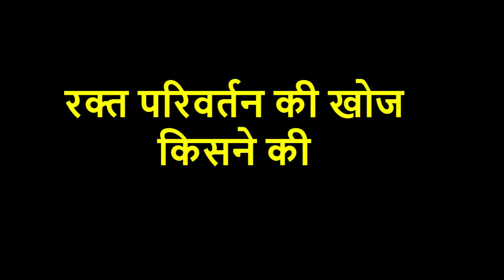rakt parivahan ki khoj kisne ki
thumbnail image
downloaded from -